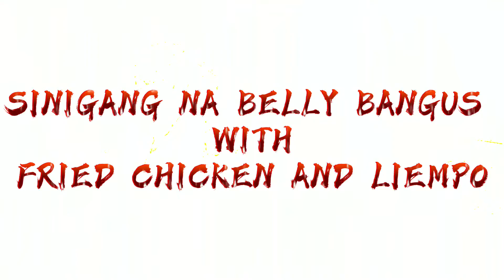22foodvlog,sinigang belly bangus n friedchicken liempo❤